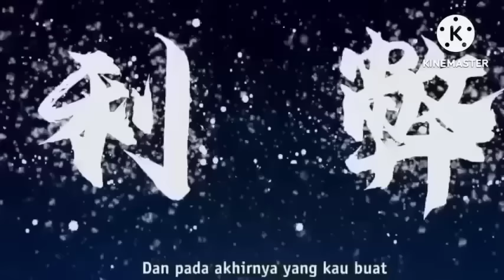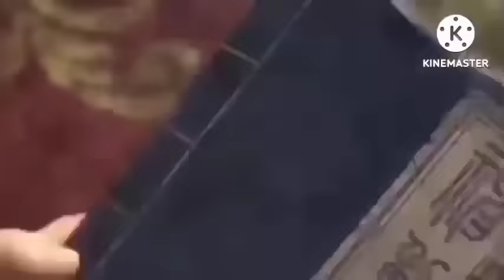MENGURAS EMOSI BAI'AN EPS105 PEWARIS API' SURGAWI